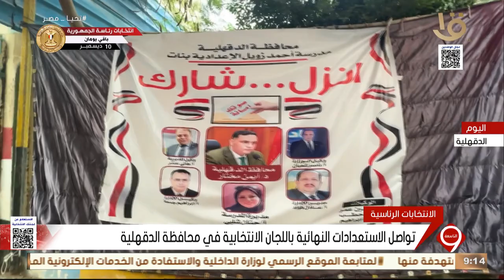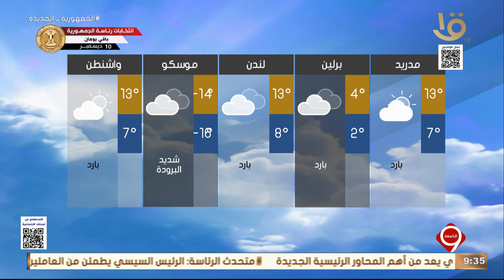نشرة التاسعة | أهم الأخبار السياسية والاقتصادية محليا وعالميا.. 8-12-2023